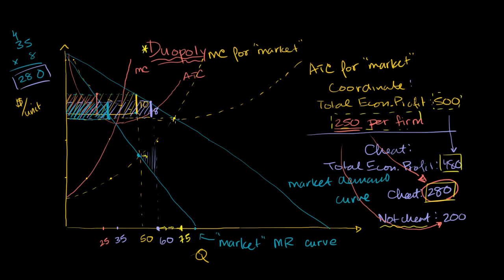Łamanie zmowy w kontekście teorii gier